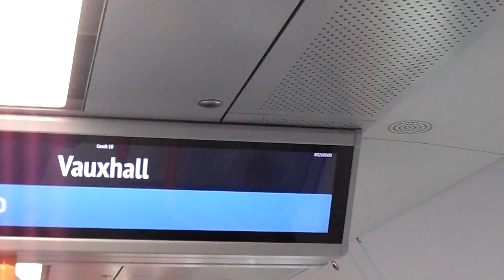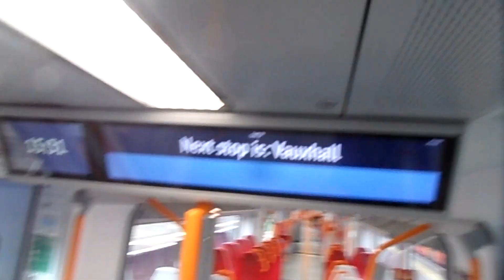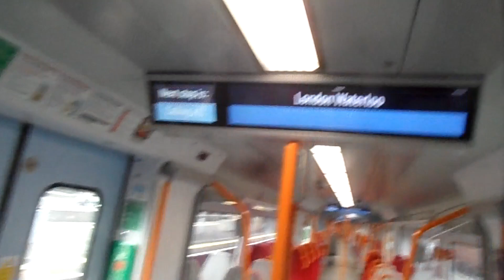Class 707030 Desiro City Ex-SWT, South Western Railway Clapham Junction to London Waterloo *Last Day